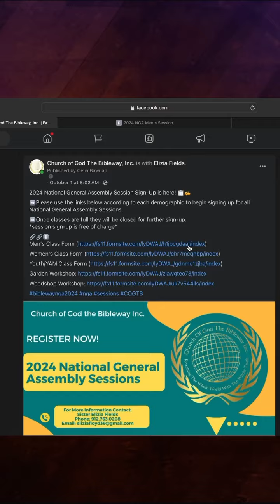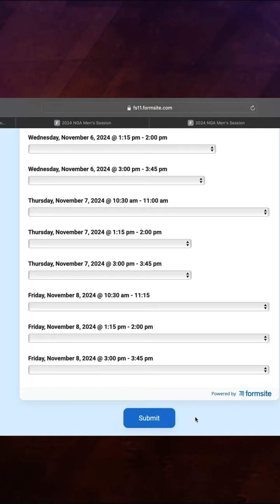Have you signed-up for your 2024 NGA Day Sessions 👀? Classes are still open, sign up today!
Have you signed-up for your 2024 NGA Day Sessions 👀? Classes are still open, sign up today! Check out our pinned post on our page to find each link! 🔗📋